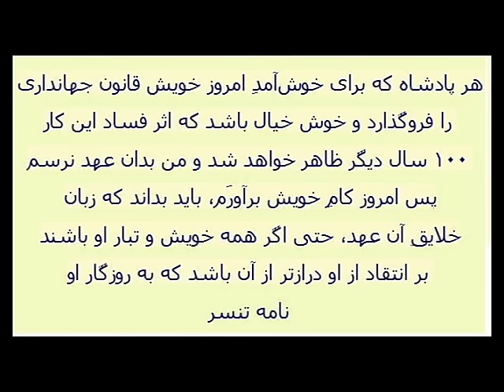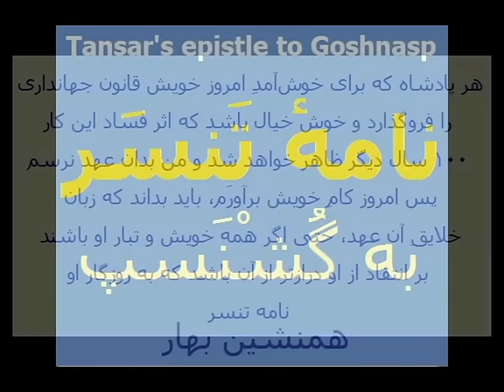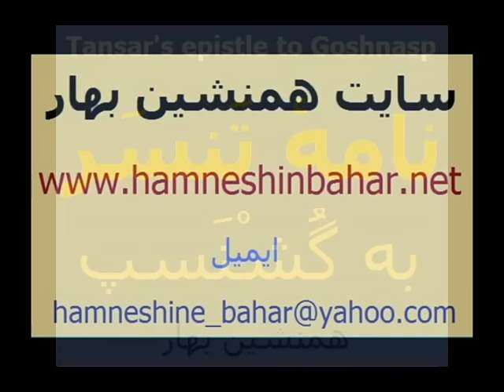نامهٔ تنسر به گُشْنَسپ Tansar's epistle to Goshnasp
این بحث در مورد نامه تنسر(بهرام خورزاد)، به گُشْنَسپْ(شاه طبرستان) است که با روی‌کارآمدن اردشیر بابکان، بنیانگذار سلسلهٔ ساسانی، اعتراض خود را علیه قدرت حاکم علنی کرده بود.
گُشْنَسپْ، به بگیر و ببندها، خودرأیی و بدعت‌های اردشیر، به دیدهٔ انتقاد می‌نگریست و از تنسر، موبد موبدان، خواست که دلیل چنین اقداماتی توضیح داده شود. وی طی نامه‌ای پرسش‌های خود را عنوان کرد و پاسخ به آن نامه موجب پدید‌آمدن نوشته‌ای شد به نام نامهٔ تنسر.
نامه تنسر یکی از ماندگارترین منابع برای شناخت اندیشه سیاسی ایران باستان جهت آگاهی از تأسیسات حکومتی عهد ساسانی است.
نامهٔ تنسر را ابن مقفّع از زبان پهلوی به عربی ترجمه کرده‌‌است. متن اصلی آن (به خط پهلوی)، همچنین برگردان ابن مقفّع (به زبان عربی) در دسترس نیست اما ترجمه فارسی‌اش در کتاب تاریخ طبرستان اثر «ابن اسفندیار» آمده‌است. نامه تنسر که حاوی نکات قابل تاملی در توضیح اندیشه‌ها و عملکرد اردشیر بابکان و به تبع آن گفتمان رایج عصر ساسانی است.
به لحاظ اندیشه سیاسی می‌توان میان نامه تنسر و سیاست‌نامه خواجه نظام‌الملک طوسی وزیر مقتدر عهد سلجوقی، همانندی‌هایی مشاهده نمود. تنسر در همراه‌کردن تمامی مخاطبین با اردشیر بابکان بسیار کوشید. خواجه نظام‌الملک هم نگارش سیاست نامه را، برای توجیه و حفظ مقام سلطان تدوین کرد. اندیشه‌های سیاسی خواجه نظام‌الملک مبتنی بر شاه آرمانی بود و پایه و مایه کتاب‌هایی چون نامه تنسر نیز همین است.
نکته قابل تامل در نامه تنسر این است که او کلمه را با کلمه پاسخ می‌دهد. فراموش نکنیم که تمدن نخستین بار از آنجا آغاز شد که انسان خشمگین به جای تکه‌سنگ، کلمه پرتاب کرد و کلمه را با کلمه پاسخ داد.
مقاله مربوط به این بحث